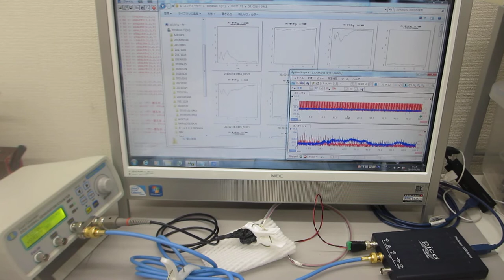非線形振動現象の解析に基づいた超音波実験（超音波システム研究所）